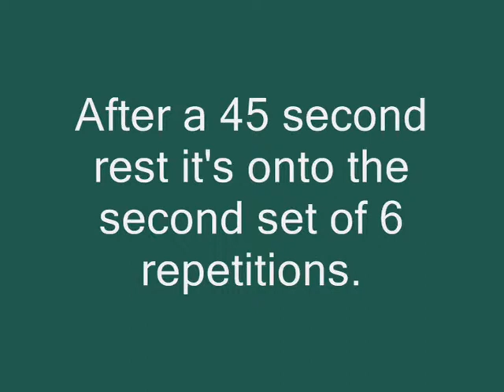Seated Shoulder Press With Marie Stubbs (Aged 73 and Grandmother of 8)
Today I did seated shoulder press. 2 sets of 6 reps

I like to do this exercise for my shoulders.